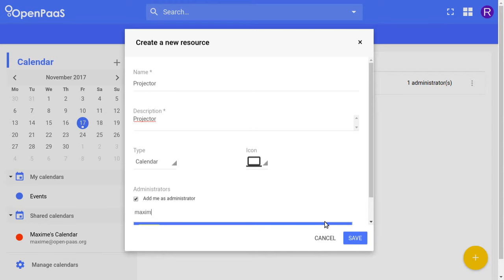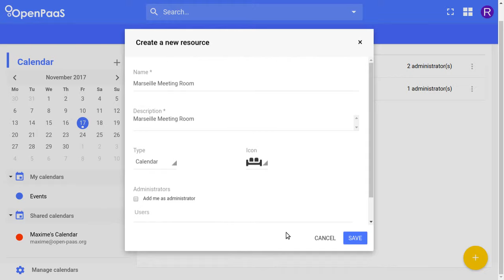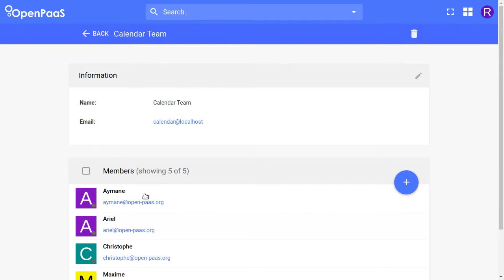Calendar Sprint #27 Demo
This video shows features and improvements done during Spring #27 :
* Improved event style
* New planning aside
* Improved resource management
* Group as attendee